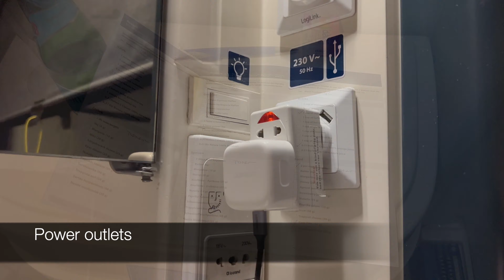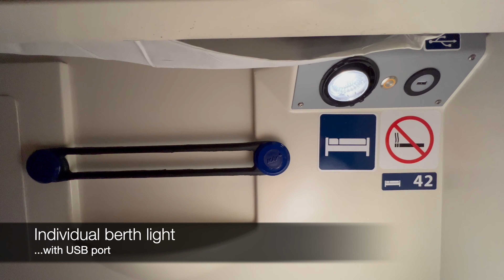Zurich to Budapest by sleeper train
A journey on the EuroNight sleeper train from Zurich to Budapest, showing the on-board service in the Hungarian sleeping-car.

The sleeper leaves Zurich combined with the Nightjet sleeper train to Vienna and a through sleeping-car to Prague.  On this occasion I left the Zurich-Budapest portion of the train at Vienna, but it continues to Budapest.  The sleeper train ran late due to overhead line damage near Bregenz, so some of the morning scenery you wouldn't normally see!

00:00 Zurich HB
00:31 Zurich-Budapest couchette car with 4 & 6 berth compartments
00:51 Zurich-Budapest sleeping-car with 1, 2 & 3 bed compartments
01:40 The sleeper train leaves Zurich HB
02:09 Washbasin, complimentary sparkling wine, power outlets
02:59 Nighty-night!
03:25 Good morning!  Wake up to some nice scenery...
04:04 Breakfast, included in the sleeper fare
04:27 The Zurich-Budapest sleeper train arrives at Vienna Hbf